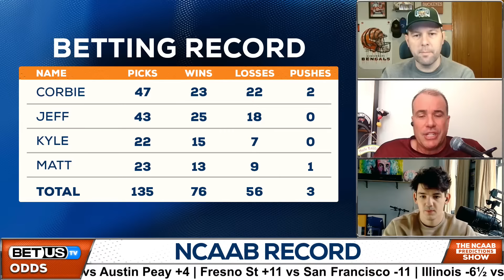College Basketball Picks Today (December 22nd) Basketball Predictions & Best Betting Odds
College Basketball Picks Today for December 22nd

The 10-1 Kansas Jayhawks are currently ranked #2 in the country and are favored by big double digits when they host Yale. We’ve got a nice Big East battle when #6 Marquette hosts Georgetown as big double-digit favorites. Baylor are almost 40-point home favorites when they face Mississippi Valley State. Our College Basketball crew have a really sharp look on the game involving #13 Illinois heading to St. Louis to take on Missouri. Make sure not to miss today’s episode of the BetUS College Basketball show for these insights and more!

Tune in for the latest news on College Basketball as BetUS’s host, TJ Rives, and NCAAB experts Kyle Hunter and Corbie Craig break down the latest College Basketball betting trends and most valuable betting odds, to give you their College Basketball predictions.

In this video:
NCAAB Picks Dec 22nd 0:00
NCAAB Betting Records 6:01
Georgetown vs Marquette Game Preview 6:28
Ohio vs Austin Peay Game Preview 10:39
Fresno St vs San Francisco Game Preview 15:23
Illinois vs Missouri Game Preview 20:23
NCAAB Q&A 27:01
NCAAB Best Bets 50:52

Photo: Ethan Miller- GETTY IMAGES NORTH AMERICA -Getty Images via AFP